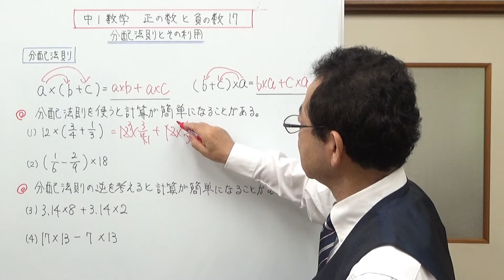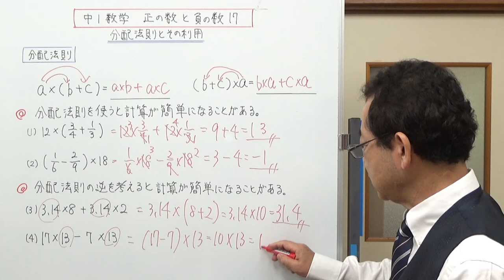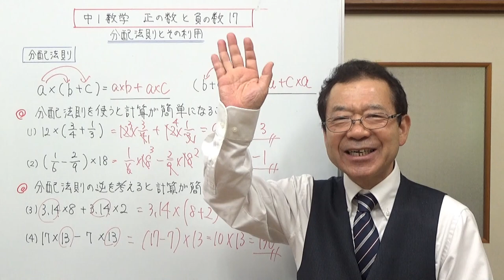分配法則とその利用 中1数学 正の数と負の数17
分配法則を利用して、工夫して計算する方法を説明しました。